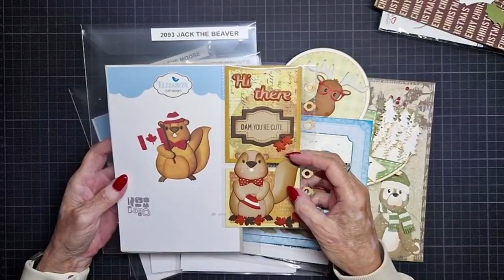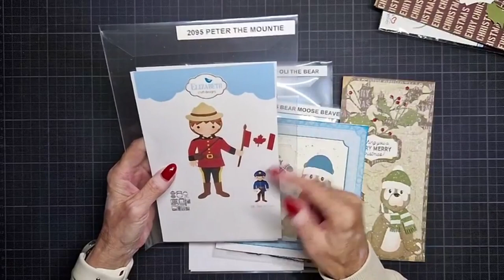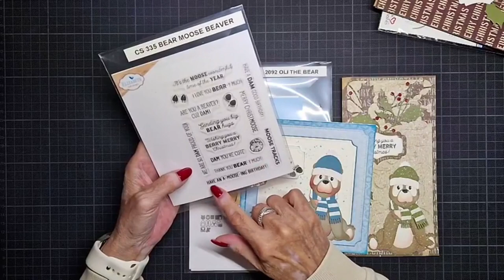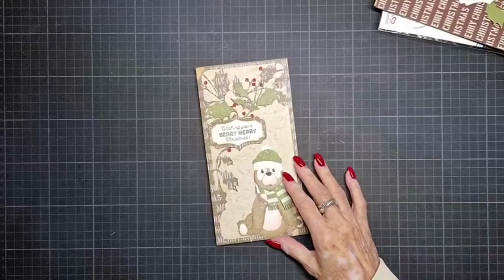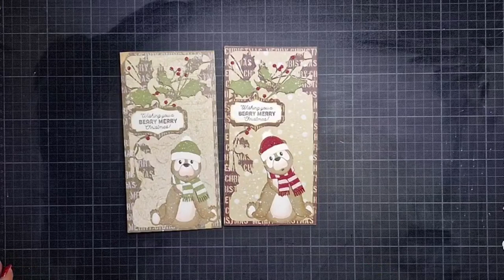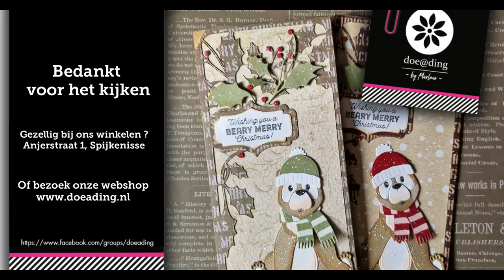Doe@ding FB live kerstkaart met Oli the bear met M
In deze live heb ik Marga een kerstkaart gemaakt met een planner stans en Oli the bear van Elizabeth Craft Designs